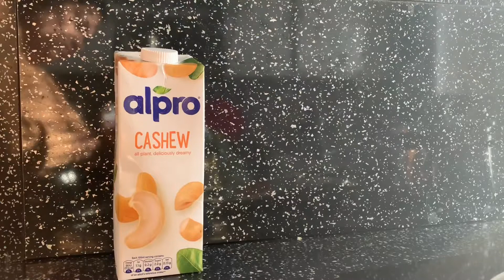Quick healthy Breakfast 🥣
Oats banana pancakes 🥞

60 g oats
2-3 tablespoons milk
2 tablespoons chia seeds
3 dates
1 banana
Pinch of seasalt